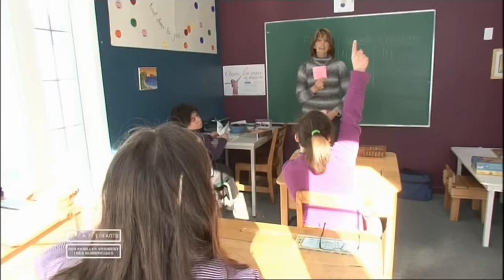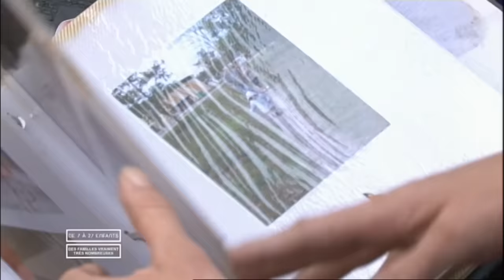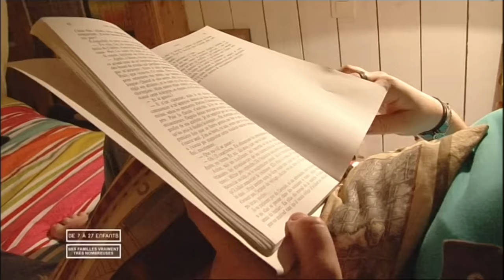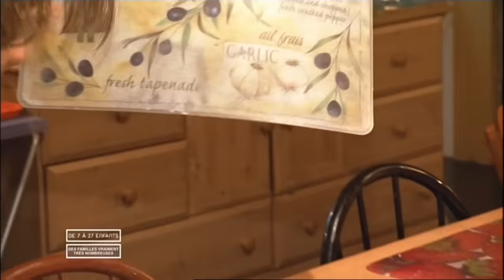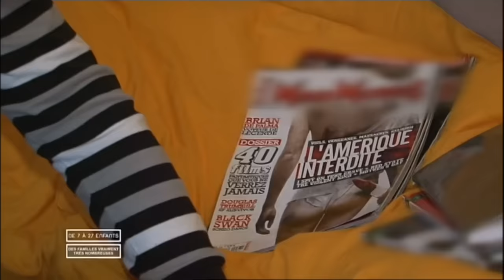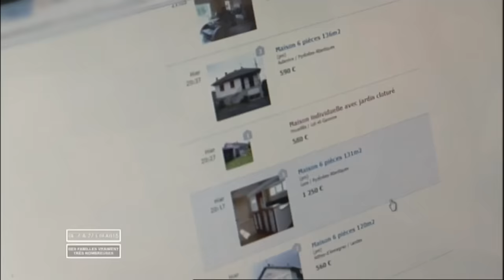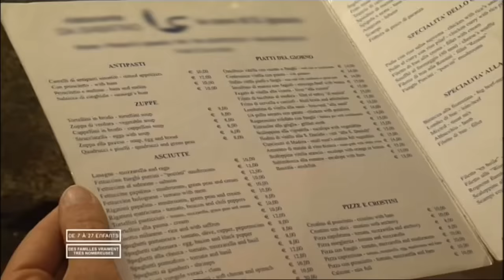De 7 à 27 enfants : des familles vraiment très nombreuses - partie 2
Louise, Sylvie et Rémy, Lisa et Henry, Colette et Nolan ou encore Florence et David : seuls ou en couple, ces parents pas comme les autres ont choisi d'avoir une famille nombreuse à tout prix.